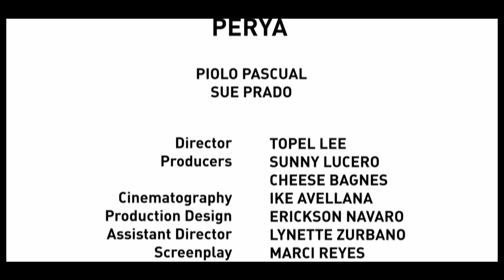Benchingko/Films Presents: Perya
for more exclusive content or follow us for Benchingko updates.

A haunting love story set in a world where the grotesque is the norm, the hideous deemed beautiful. Here, Philippines' hottest heartthrob, Piolo Pascual, is a freak, a captive of a cruel circus. But when he ﬁnds love, he ﬁnds a glimmer of hope
for escape.

Genre: Fantasy
Director: Topel Lee
Cast: Piolo Pascual, Sue Prado
Runtime: 4:03